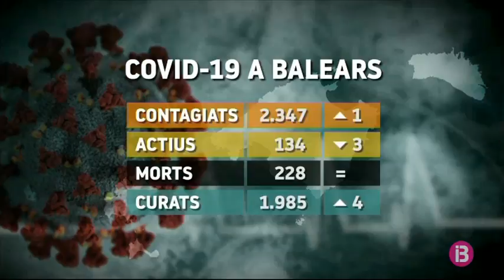Resum vespre 08-07-2020